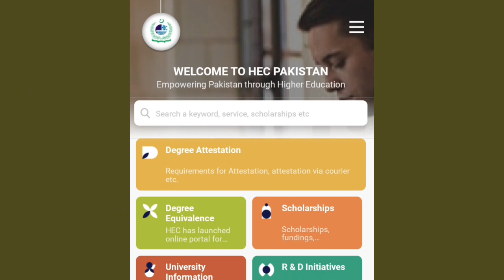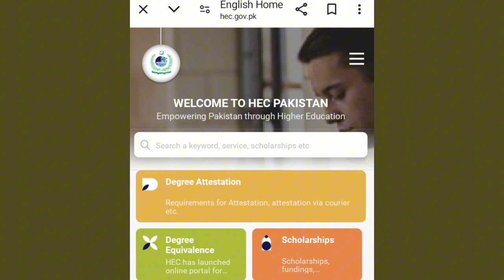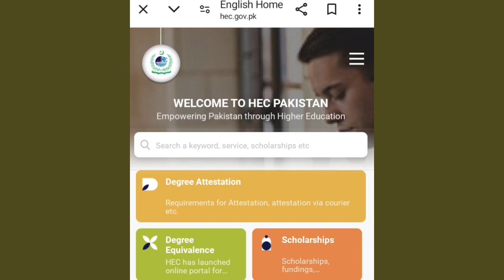HEC Announced USAT Test For Undergraduate Admission|GCUF PU BZU UOS UOG Admission Test Online Apply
usat test
Admission Test
bs admission
Bachelor degree admission
bs education
bs chemistry
bs physics
bs cs
bs economics
bs physics
bs agriculture
bs political science
Supply exam
ada Supply Exam
adp Supply exam
ba bsc supply exam